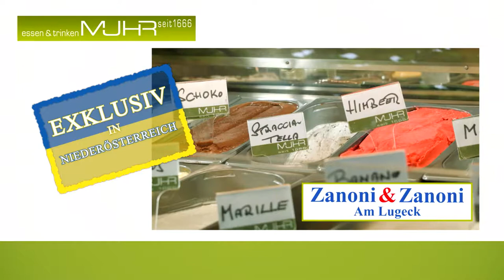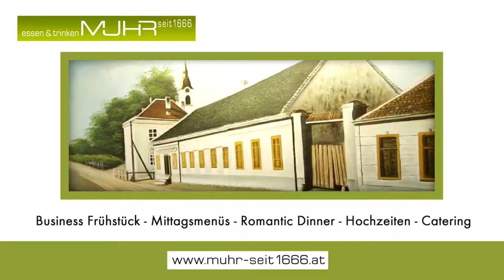MUHR seit 1666 - Caribean Dream - Eistraumrezept 01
Ein Film der MKC-Totalmedia Film & Werbeproduktion für MUHR seit 1666 © mkc-tv 2017